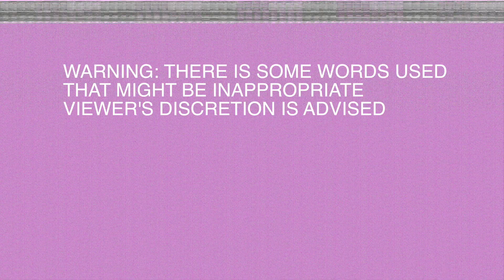Coronavirus Dance: Step by Step Instructions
Happy Easter everybody! Whether you celebrate this holiday or not, it's always a good reason to dance!

Vietnam has made this Coronavirus dance VIRAL on Tik Tok.

I have made my OWN interpretation of it, so it's easier for you to remember! DANCE along!

Dance credit:
Song: Ghen Cô Vy (WASHING HAND SONG)
Artist: NIOEH x KHẮC HƯNG x MIN x ERIK
Licensed to YouTube by: METUB Network (Music) (on behalf of NIOEH-Viện Sức khoẻ nghề nghiệp và môi trường); HAAWK Publishing